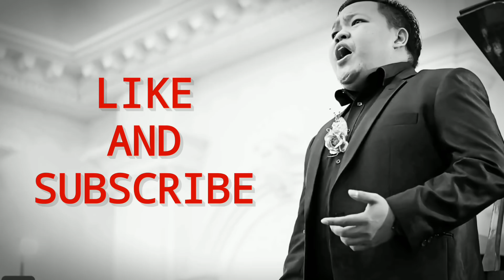Kursus Vokal Gratis Untuk Everybody Eps 9